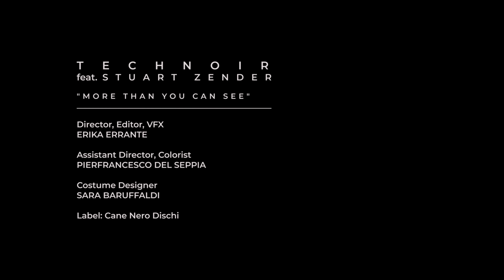TECHNOIR Feat. Stuart Zender - More Than You Can See (Official Music Video)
▸ ▹Video credits:
Director, Editor, VFX: Erika Errante
Assistant Director Colorist: Pierfrancesco del Seppia
Costume Designer: Sara Baruffaldi
Label: Cane Nero Dischi
Alexandros Finizio: guitars, bass, beats, synths, vocals, piano
Jennifer Villa: vocals, fx, piano
bass : Stuart Zender
written by TECHNOIR
produced and engineered by Alexandros Finizio (aka Sound Activist)
Co-production : Cristiano Crisci (aka Clap!Clap!)
mixed by Alexandros Finizio and Federico Branca at La Piscina Studio, Milan
mastered by Mattia Cominotto at Greenfog Studio, Genova
published by Cane Nero Dischi and Warp Publishing
▸ ▹ More Than You Can See lyrics
Stuck in the middle
of two contraries
where do I belong?
I just want to know

waiting to see what’s left
I’m the one
who’s amongst the waves

there’s more than you can see
there’s more than you can see (I know)
there’s more than you can see (there’s more than)

there’s more than you can see (x3)

there’s more than I can see

there’s more than you can see (x2)
▸ ▹  TECHNOIR info

TECHNOIR is a Trip Hop/Nu Soul duo based in Milan active since 2014.
The core members are :
Alexandros (aka Sound Activist) : guitars, beats, synths, vocals.
Jennifer (aka Jennyfire) : vocals, fx, pads.
Alexandros has Greek origins and was raised between Italy and the island of Kerkyra, while Jennifer was born in Italy by Nigerian and Ghanaian parents and raised by Italian parents.
The duo's sound mixes jazz, electronica, soul and improvisation with a restless sonic research.
▸ ▹ Chi sono i TECHNOIR?

I TECHNOIR sono un duo Trip Hop/Nu Soul con base a Milano nato nel 2014,
composto da:
Alexandros (aka Sound Activist): chitarre, synths, laptop, voce
Jennifer (aka Jennyfire): voce, effetti
Alexandros ha origini greche ed è cresciuto tra l'Italia e l'isola di Kerkyra,
mentre Jennifer ha origini nigeriane e ghanesi ma è stata cresciuta da genitori
italiani.
Il loro sound mescola jazz, elettronica, soul, improvvisazione e una costante
ricerca sonora.